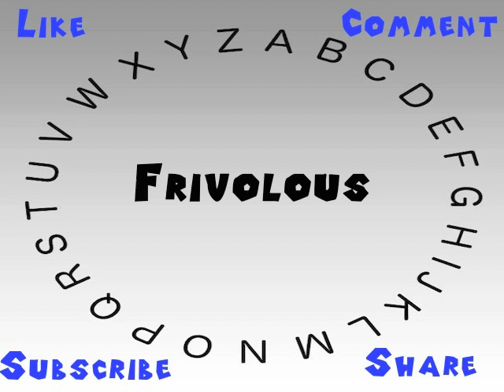How to Say or Pronounce Frivolous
This video shows you how to say or pronounce Frivolous.

How accurate does it say Frivolous? How would you say Frivolous?